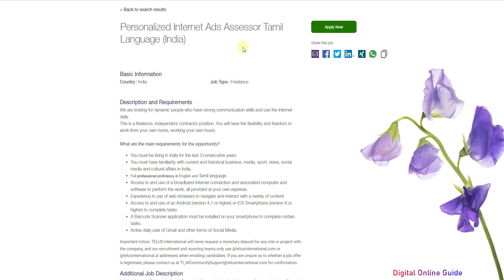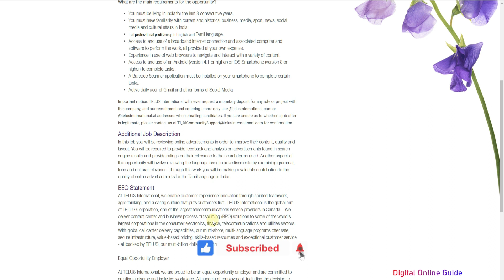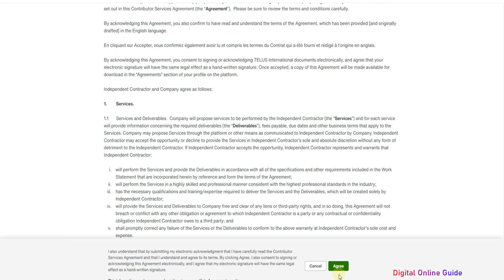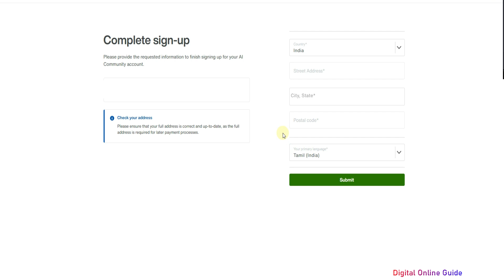🔴Earn Rs.1740💥 Data Entry Jobs Work From Home Without Investment🔥 Typing Job Daily Payment In Tamil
Digital online guide channel link⚡:
1) Like This Video
3) Share Your Best Comment
4) Share to WhatsApp Status & Groups